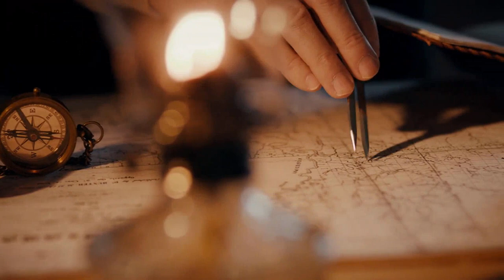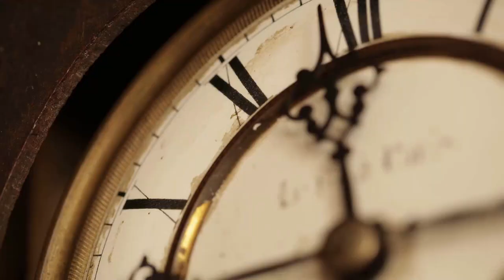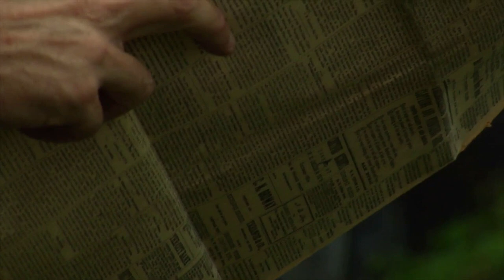Why Nobody Can Disembark This Ship Without Dying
The Mary Celeste mystery is one of the most enduring unsolved enigmas in maritime history. In 1872, the Mary Celeste, a merchant ship carrying a cargo of denatured alcohol, was found adrift in the Atlantic Ocean by a passing ship. The crew was nowhere to be found, and despite no signs of struggle or distress on board, the ship's cargo and personal belongings were left largely untouched.

The discovery of the abandoned ship sparked numerous investigations and theories as to what happened to the crew. Some have suggested piracy, mutiny, or even an attack by sea monsters. However, despite numerous investigations and theories over the years, no one has been able to definitively explain the mystery of the Mary Celeste.

What makes the Mary Celeste mystery so enduring is the tantalizing clues that have been left behind. From the perfectly set table in the captain's quarters to the lifeboat that was missing from the ship, the details surrounding the disappearance of the crew have captivated and intrigued people for over a century.

Despite the many theories that have been proposed, the mystery of the Mary Celeste remains unsolved to this day, making it one of the most fascinating and enduring mysteries of the sea.